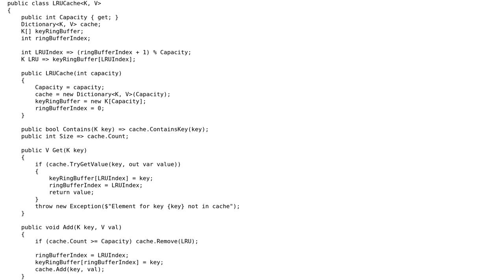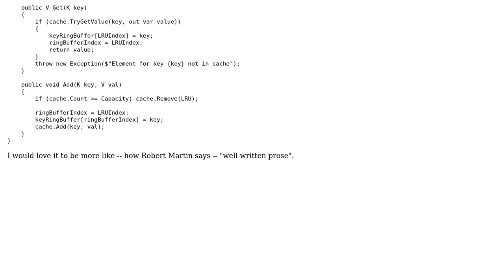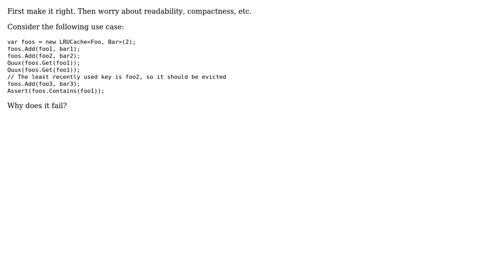Code Review: C# implementation of LRU-cache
With thanks & praise to God, and with thanks to the many people who have made this project possible! | Content (except music & images) licensed under CC BY-SA | Music | Images & others | With thanks to user user2033412 user Peter Taylor and the Stack Exchange Network Trademarks are property of their respective owners. You are responsible for your own actions.